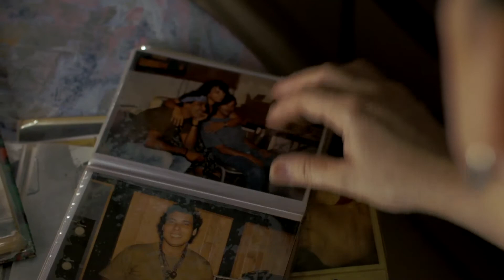Si Buscabas - Teaser Cine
Director: Tomas Arce
Guion: Tomas Arce / Álvaro Cantillano Roiz
Productores: Álvaro Cantillano Roiz / Myrna Báez
Director de Fotografía: Nicolás Abaunza
Edición y Diseño Sonoro: Joel Molina
Musica original y Adaptaciones: Bruno Cortina
Diseño grafico y Animaciones: Gabriel Benavente
Año: 2014

Sinopsis: "Si buscabas" es un documental que cuenta la simbiosis de un dúo  nicaragüense de música, enmarcados en distintos tiempos, mientras su obra paulatinamente gana espacio en el cancionero nacional.
Dos hermanos: Katia y Salvador Cardenal, cuyo oficio sobrevive sin enmudecer ante ningún ciclo y en el que la polifonía musical rinde tributo, a través del canto, a los que no pueden alzar la voz ante los abusos de una sociedad sedienta del verde y del otro.